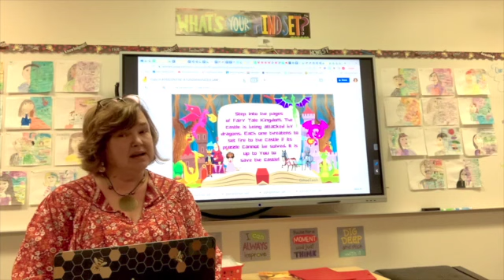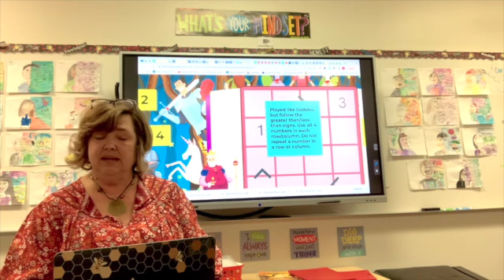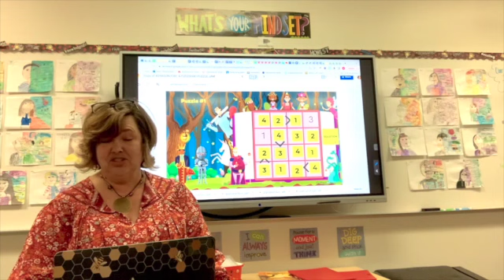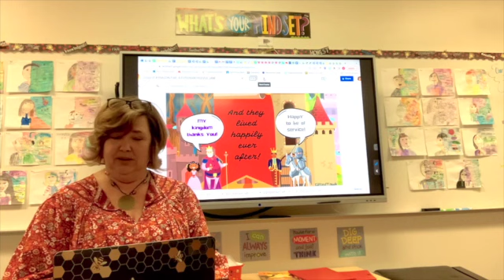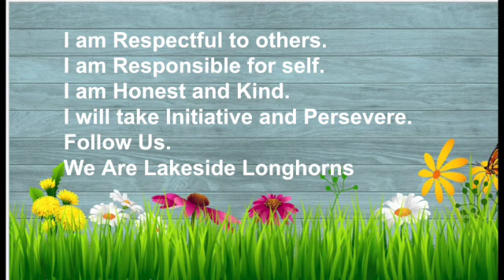Lakeside Live-Thursday, April 7, 2022